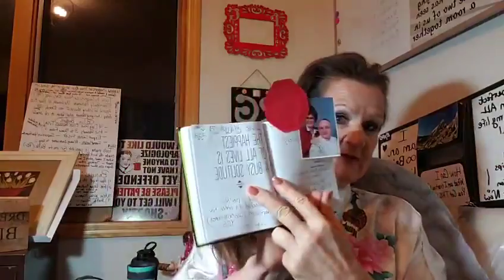Daily Scare Share Day 242. Solitude. Do One Thing A Day That Scares You!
Daily Scare Share Day 242. Solitude. Do One Thing A Day That Scares You!  or Comment ME below!